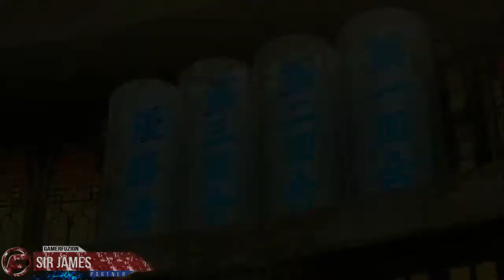The Legend of Korra Chapter One A New Era Begins Walkthrough Part 1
Avatar Legend of Korra Chapter One A New Era Begins Walkthrough Part 1

 An ancient evil force has emerged from the portals and threatens the balance of both worlds! Only the Avatar stands a chance in defeating this new threat!

    Original Avatar storyline penned by the TV show's creators.
    Wield the power of all 4 elements - water, earth, fire, and air as only the Avatar can!
    Change bending styles at any time to unleash devastating combos.
    Beat overwhelming odds by activating the all-powerful Avatar state.